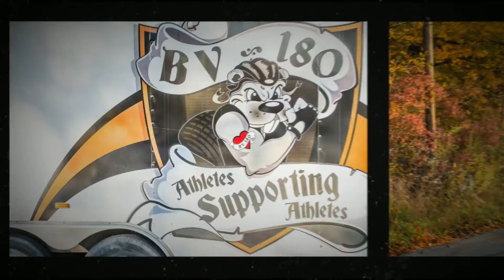2013 - Beaver Valley 180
Highlight Reel - 2013 Beaver Valley 180 - A charity ride benefitting Special Olympics Ontario.